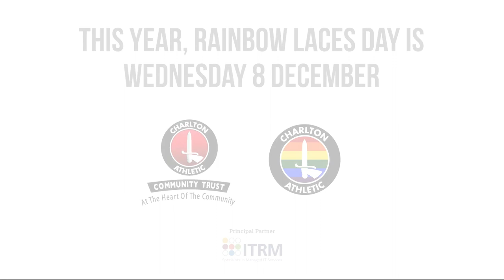Rainbow Laces Day 2021 - Luke Brown on joining Charlton Invicta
Luke Brown has been a member of Charlton Athletic Ability Counts FC for over 20 years and recently decided to join CACT's LGBTQ+ friendly team, Charlton Invicta.